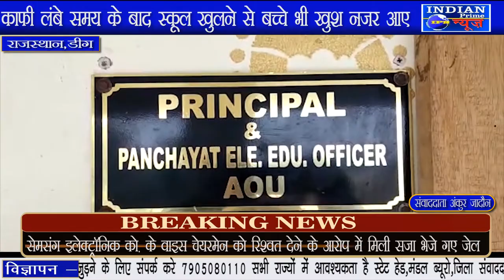IPN NEWS - सरकार के आदेश व कोरोना काल के 10 माह बाद बच्चों के लिए खोले गए स्कूल..